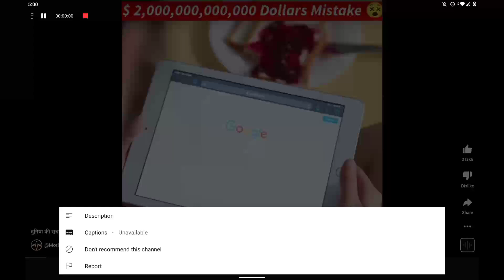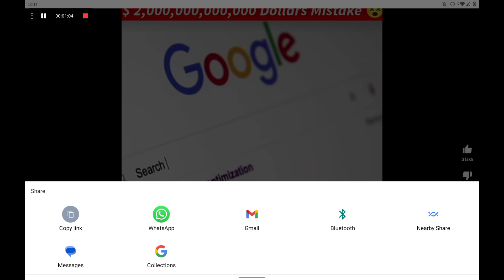youtubevideo toys yt truck trucklovers tractorlover trendingshorts trendingvideo kidsvideo